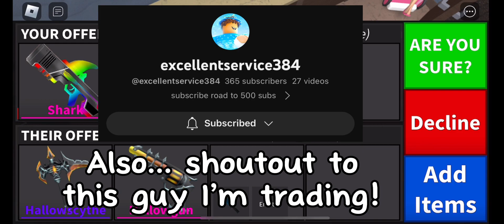MM2 TRADING Montage #23 | HUGE TRADES 💎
Those trades were INSANE! 😮